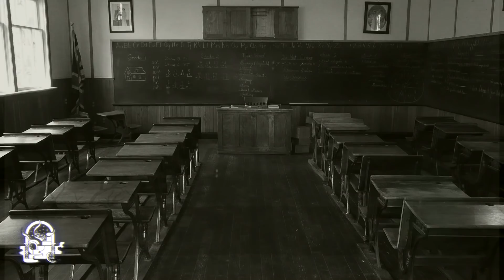Adiós, Amor, Adiós (Relatos De Horror)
Como muchos de ustedes saben cada tanto, o al menos una vez al año aprovechando las fechas de san Valentín compartimos alguna historia que si bien no es del todo aterradora si comparte o se mezcla lo paranormal con el "romance" por llamarlo de alguna manera. Este año no se logro sacar en tiempo esta historia de Avbocatus, más que nada por cuestiones de salud, por lo que apenas esta viendo luz el día de hoy. Disfrútenla.

¿Y el anterior relato de Avbocatus?